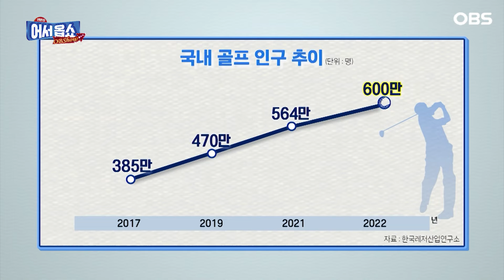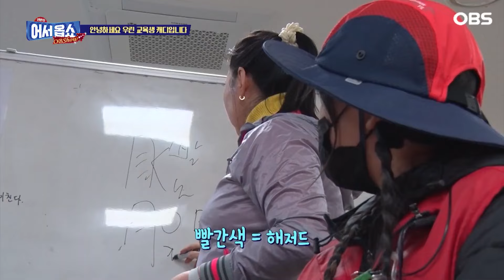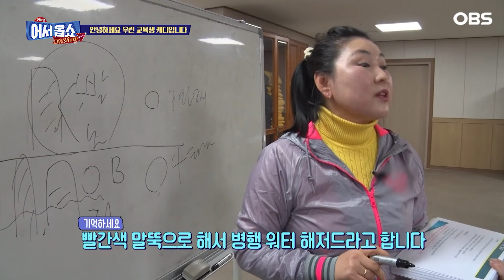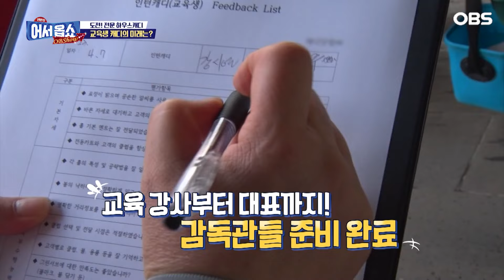[어서옵쇼] 제주도에서 그냥 놀면 뭐하니?…골프장 캐디 생활하는 '꽃청춘' 일상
국내 NO.1 골프 여행지 제주
제주에서 살고 싶은데 할 일이 없다?

최근 주목받는 직업 캐디!
제주에서 배우는 캐디의 기초부터 취업까지